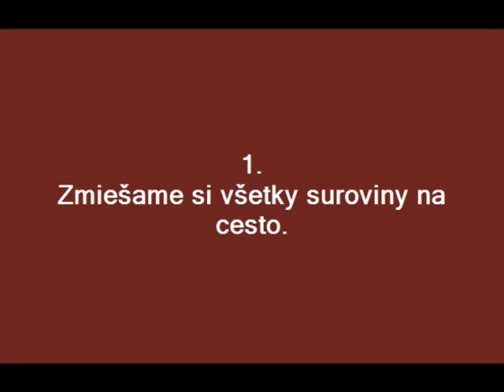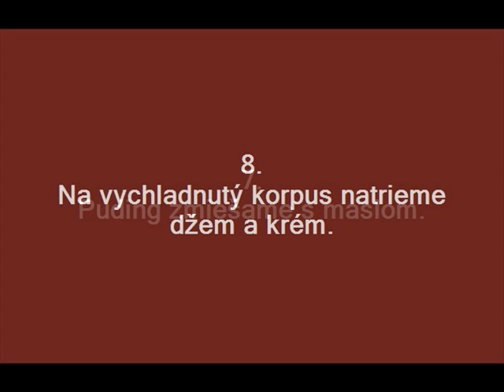Broskyňový koláč od Dady.